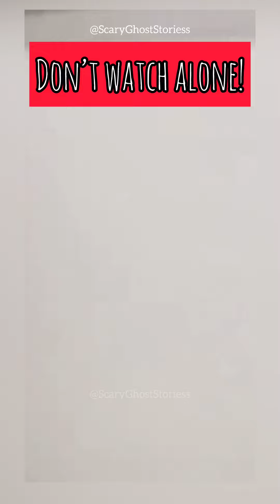Real Ghost Caught On Camera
Man captures a real ghost on camera in a bathroom stall, the man first heard strange noises and bangs before getting his phone out and pressing record. It’s only later when he checks the footage he realises what that he captured a ghost peering out of one of the stalls.